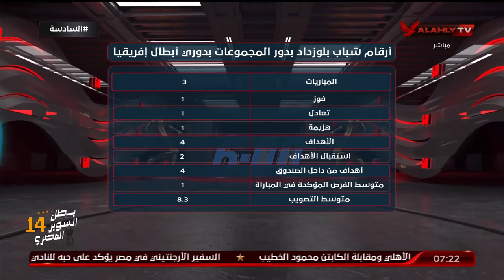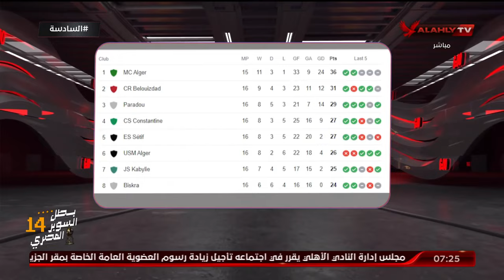تعرف على نقاط القوة والضعف بفريق شباب بلوزداد قبل مباراة الاهلي مع احمد مصطفى وبلال محسن